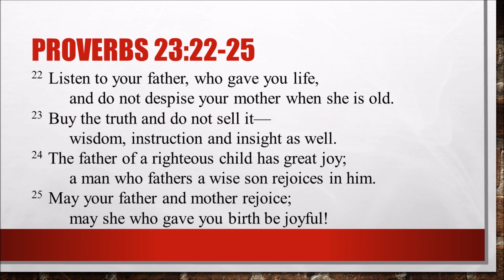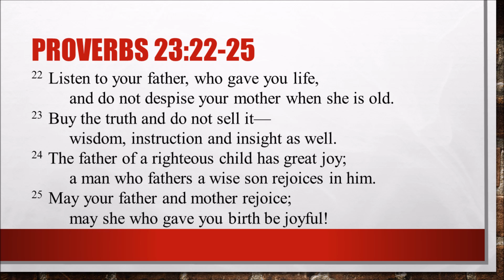Wisdom Challenge - September 17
Pastor Gary McCall continues the September Wisdom Challenge based on the Book of Proverbs at Bible Center Church in Luling, LA.